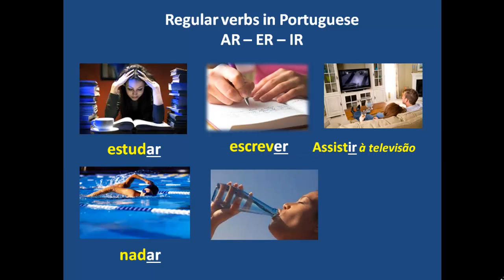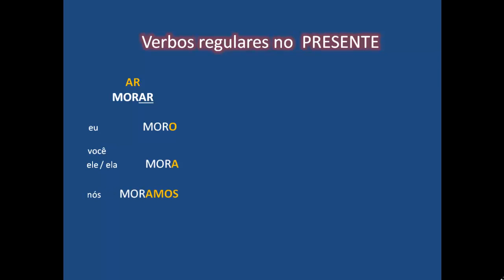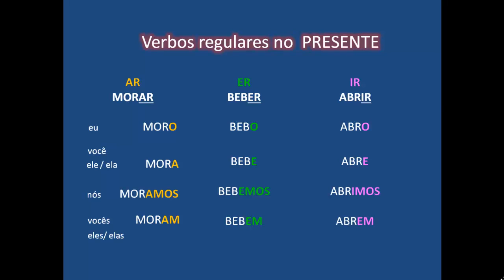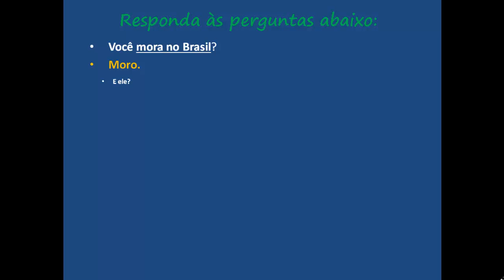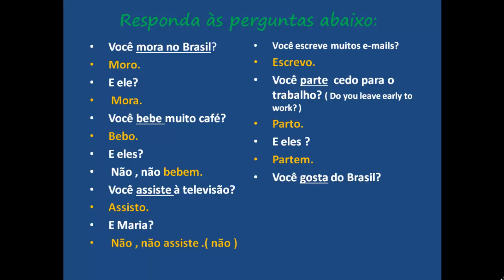The Present Tense of Regular Verbs in Portuguese - How to Conjugate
In this video we will learn how to conjugate  verbs in the Present Tense in Portuguese.